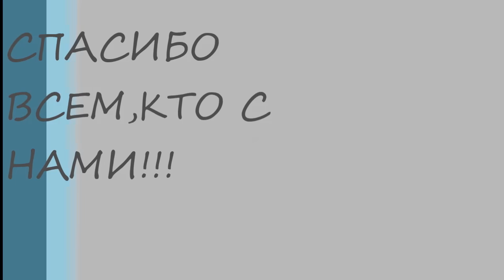СНЯЛИ КАРАНТИН С ДАЧ/ОТКРЫЛИ ДАЧНЫЙ СЕЗОН 2020года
Всем большой привет наши дорогие!Наконец то мы попали на нашу дачу,плотно поработали,плотно поели,природа,отличная погода,чистый воздух,шашлыки и хорошее настроение,что может быть еще лучше!